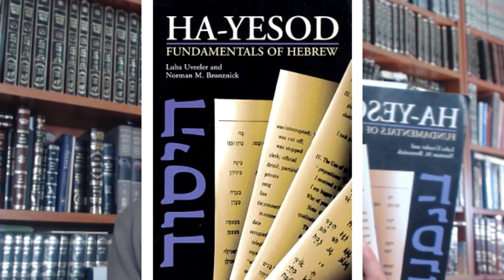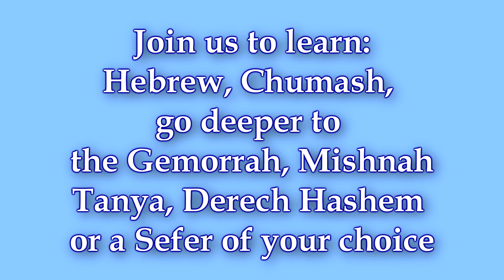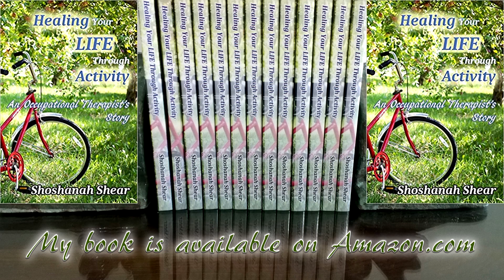Learning from The Story of Rabbi Akiva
We get many varied responses to our invitations to join us to learn Torah, online from the comfort of your own home. Some are unsure where to begin. Others tell us that they are too old. It's time for story time. Let's learn a little from some of the greatest righteous individuals in the Jewish nation. Did you know that many of our greatest leaders were shepherds?

Come and listen to the story of Rabbi Akiva and let it give you inspiration to devote at least some of your time to learning Torah. For those who believe that they are too old, find out how old Rabbi Akiva was when he began to learn how to read and write.

Purchase one of our kindness related products or any product in our online store. Your purchase enables us to continue producing these videos and being involved in assisting widows and orphans in Jerusalem.

To purchase the book “Parshah In Just Two Minutes!

Shoshanah Shear
Occupational Therapist, Coach
Infant Massage Instructor
Certified Kallah Teacher
Author and Artist